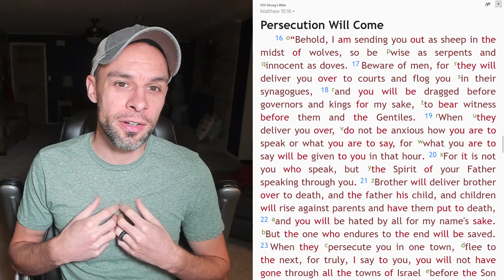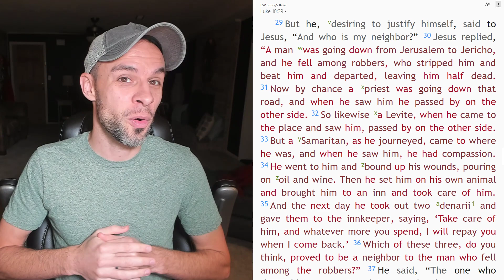Wise as Serpents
Our Messiah told us to be "as wise as serpents". What can we learn from the Garden to help us share Truth with others today? Have you ever caught the connection between being "crafty" and being "prudent"? Is Yeshua telling us to manipulate people like the serpent did or is there something else going on here? I hope this short video gets you thinking!

Matthew 10:16
Genesis 3:1-3
Matthew 5:37
Genesis 2:16-18
Deuteronomy 4:1-2
Deuteronomy 12:32
Proverbs 12:16,23
Proverbs 14:8,15
Luke 10:25-28